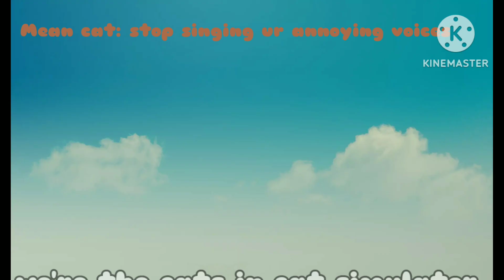Lavender n, Friends intro theme song 2/2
song that I used: Kids run (again)

for the upcoming internet series "Lavender n, Friends"

by: @LavenderBooYT

new characters added later I will put I together to make the full song